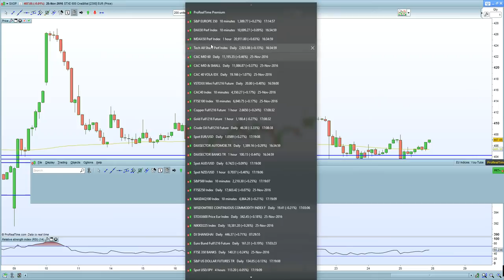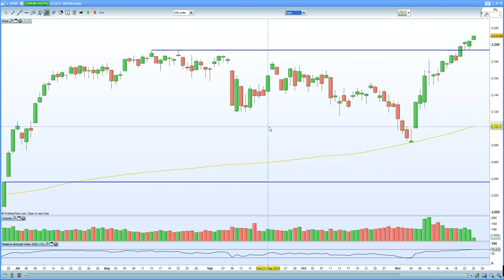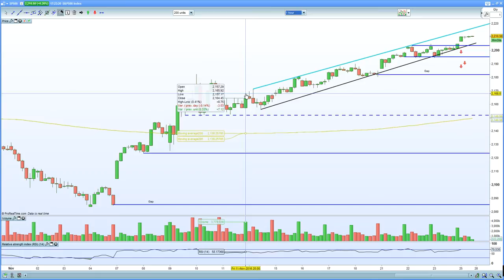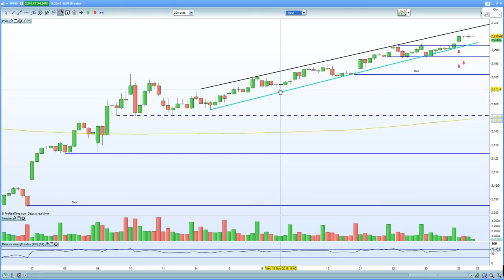FTSE 100 stalls at 6850. DAX 30 stalls at 10700 with focus on the H&S formation